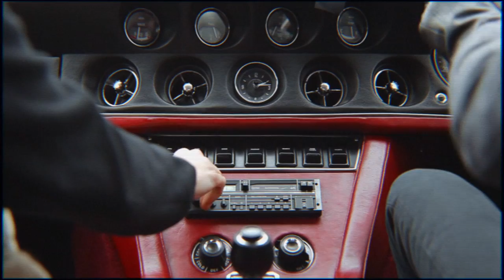GARY GO // NOW WAS ONCE THE FUTURE [Official Videotape]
An award-winning videotape written and directed by GARYGO. He can't help that his lover is slipping away from him. Only when he decides to answer the call of a mysterious creature can he free himself from the past and begin the journey of his future. Featuring Kacie Marie as Her and Miss Elephanté as Miss Elephanté

Released alongside the original soundtrack of the same name.

From this NOW WAS ONCE THE FUTURE videotape we journey with an animated GARYGO as he searches for the meaning of it all in the official video for GARYGO's own redux of the hit song "CINEMA" - originally written and performed by GARYGO, produced by Benny Benassi and remixed by Skrillex.

GARYGO is a British singer, songwriter, producer and visual artist who has played shows across Europe, USA and Australia; including tours with Snow Patrol, Lady Gaga, Take That and Mika.

His debut album "Gary Go" was released in 2009, spawning the hit single "Wonderful". The same year, Lady Gaga referred to GARYGO as "my favourite new artist this year" after performing a rendition of "Just Dance", inspired by his cover of the song.

GARYGO went on to collaborate with electro pioneer and Grammy Award winning DJ Benny Benassi, writing and performing three consecutive number 1 club records. One of them being the smash club crossover hit "Cinema", which rose rapidly to number 1 on the US Billboard and UK Club Charts. "Cinema" was awarded a Grammy Award through the remix by electronic music producer Skrillex. Artist and producer Kanye West referred to the track as "one of the greatest works of art ever made".